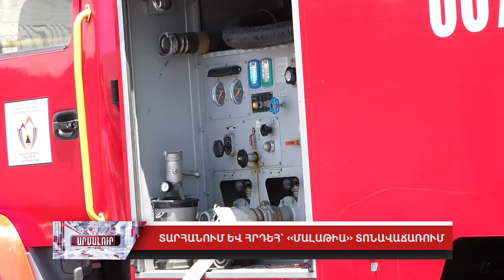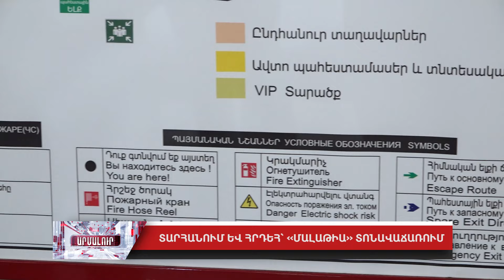Տարհանում և հրդեհ՝ «Մալաթիա» տոնավաճառում